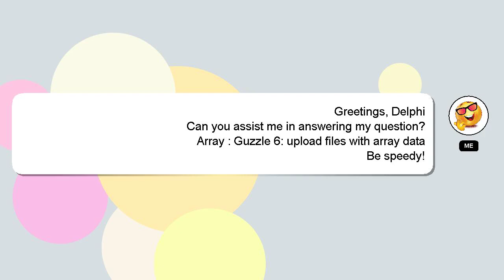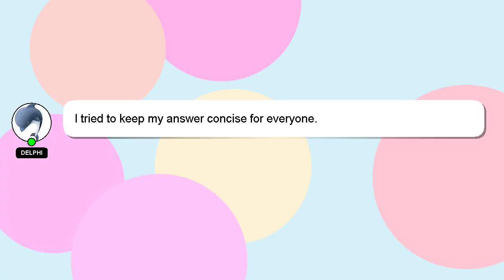Array : Guzzle 6: upload files with array data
Guzzle array with data upload 6: : Array files